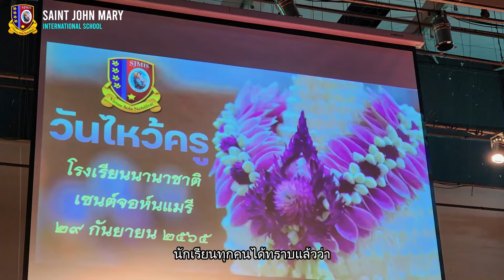Here's the news of the week at SJMIS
Here's the news of the week at SJMIS. Please watch our latest Newsflash for more school updates!
นี่คือข่าวประจำสัปดาห์ของ SJMIS
ติดตามข้อมูลอัพเดทล่าสุดได้ที่ Newsflash ล่าสุดของเรา

สวัดดีครับ🙏🏼 Hello everyone! 🙏🏼☺️
Welcome to the SJMIS Youtube channel!

Saint John Mary International School visualizes itself as an International school with a dynamic learning community that challenges students to reach their academic, moral and social potential in order to become leaders of their generation, ready to impact others.

👉🏻 ดูรายละเอียดและสอบถามข้อมูลได้ที่
🏫 "มาเป็นครอบครัวเดียวกัน ในรั้วSJMIS" 🏫